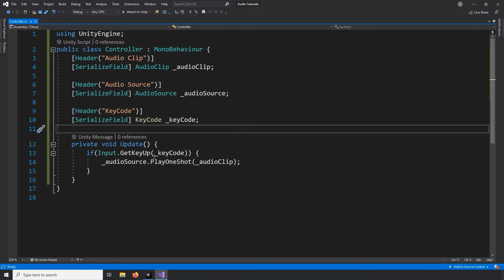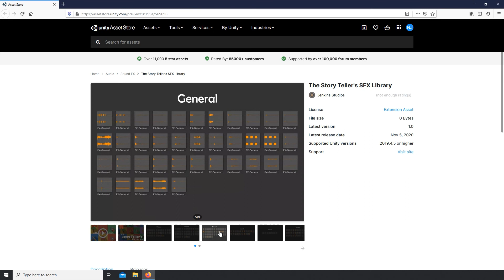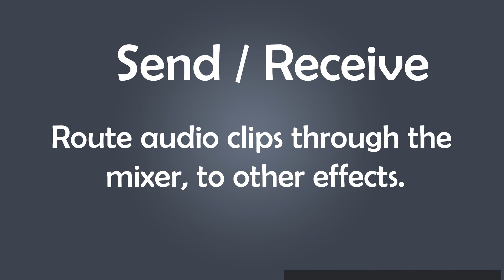Send and Receive - Unity Audio Effects Explained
This video will explain the send and receive effects in Unity's native audio package. We will briefly cover what they are, how to set the them up, and a practical application of using the send and receive effect.